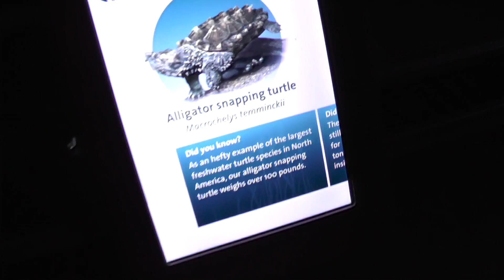Chicago Trip 2013 Day 4 - Shedd Aquarium: Alligator Tortoise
This is vlog footage from my vacation to Chicago, Illinois in August of 2013 to celebrate my girlfriend's birthday!